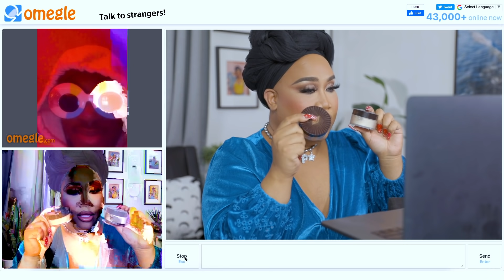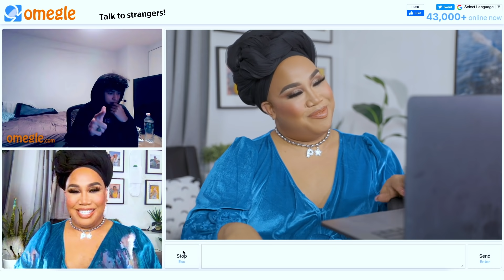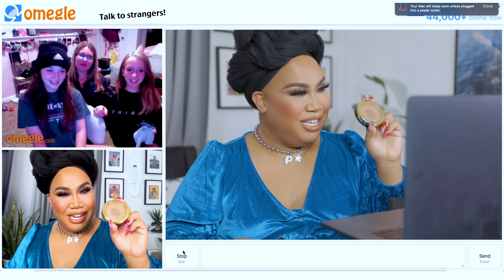Strangers On Omegle Pick My Makeup | PatrickStarrr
OPOLAR Biggest Handheld Fan with Superpower Battery (10000mAh), Portable Battery Operated Travel Fan, Powerful Airflow, Last 10-40 hrs, Foldable as Desktop Fan, For Indoor & Outdoor Use-6inch

PATRICKSTARRR

PSTARRRsnaps

TEXT ME!

PatrickStarrr
2355 Westwood Blvd.